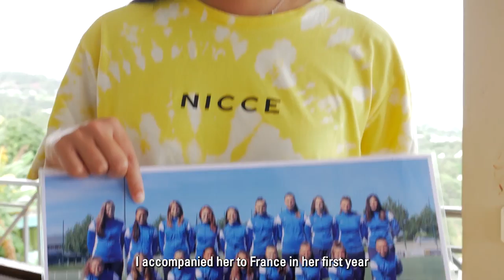Kiani WONG | OFC Women's Football Ambassador - Tahiti